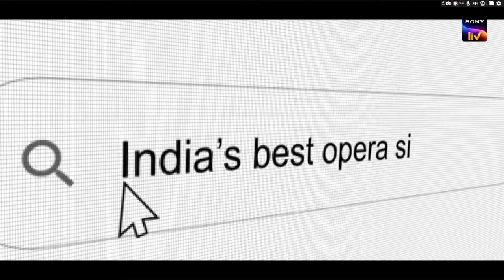India's Got Talent Opera - Flamenco Performance | ft. Harshita (Hritisha) & Deepak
Two, one of a kind, young extraordinary talents of Jaipur, Rajasthan - Deepak Rajput & Harshita Rewadia (Previously called Hritisha Rewadia), represented Rajasthan on stage of India's great Television show "India's Got Talent.

They performed a duo presenting their main performing styles i.e., Opera & Flamenco and fused these two great art forms into Bollywood music which has been done for the first time ever.
Another record has been broken on this day. Harshita Rewadia (Previously known as Hritisha Rewadia) broke a wine glass by her voice which came as a super power vocalist stunt.

They are versatile singers and musicians, performing a wide range of musical styles ranging from Bollywood, Sufi, Rock, Pop, Hollywood, Flamenco, Opera, Folk, Rajasthani, Punjabi & soo much more.

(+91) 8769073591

Let's know more about these outstanding artists

1. DEEPAK RAJPUT -
- Rajasthan’s first flamenco guitarist and singer-performer.
- He not only is a refined flamenco player but also plays and sings variable musical styles and genres.
- He’s also a Music Producer producing & arranging Bollywood, Western Contemporary & Flamenco music.
- He owns a musical band “Strumming Tunes Band” which has done 4000 + musical events till now.
- Owns Rajasthan’s first flamenco and multi instrument music school - Strumming Tunes Music Academy.
- Represented Rajasthan on India’s Got Talent on 5th Aug. Performed a duo with Hritisha Rewadia, where they performed a fusion of the two art forms flamenco + opera which has never been done before.
- Is a brilliant musician and also music arranger.
- Felicitated & honoured by Padma Bhushan & Grammy award winner Pt Vishwamohan Bhatt, & gave guest performance at the event “Platform”
- Honoured for establishing "Peace Through Music" from World Peace & Diplomacy Organisation & Asian African Chamber of Commerce & Industry.

SKILLS
- Singer, Multi-instrumentalist, Music Arranger, Music Composer & lyricist, Musically Pitch Perfect, Entrepreneur, Voiceover Artist.

2. HARSHITA REWADIA (Previously called Hritisha Rewadia) -
aka Opera Queen of India. India's first sopranino opera singer & Rajasthan's first opera singer.
-Fame of India’s Got Talent
-Breaks glass by her voice on national television show India’s Got Talent on Sony liv channel.
- She not only singers opera but is a great performer singing Hindi, English, Rock, Folk, Sufi, Rajasthani etc
- Represented India in Dubai Expo 2020 by Tourism Department of India, Rajasthan Tourism, BHMS with audience approximately of 50 Lacs.
- Concert with bollywood singer B Praak in Jaipur with audience of 6000+
- Collaborated with Bollywood Singer Ravindra Upadhyay (fame of Jiya Lage Na song, Happy New Year songs etc)
- Workshop & performance at MESC Skill India.
Later got featured in MESC Skill India Magazine by Bollywood Film Director Subhash Ghai.
- Guest performance for Rajasthan Foundation by invitation of commissioner of Rajasthan.
- Celebrity performance at Rajasthan International Film Festival Awards with global
celebrities and global audience.
- Musical Performance with Celebrity poet and actor Piyush Mishra with Aawaz.
- Guest performer and attendance at various government and private events
- Featured in several magazines, newspaper,
Television news channel & radio interviews.

SKILLS
Singer, Actor, Music Composer, Sound Engineer, Acoustic & Soundproofing Consultant & Designer, Freestyle Dance, Voice Mimicry & voice over artist.